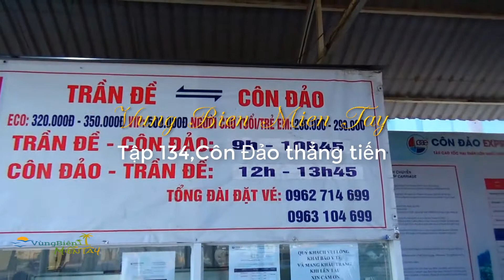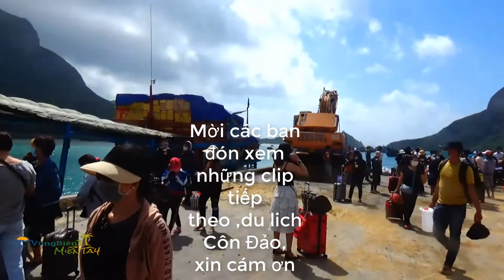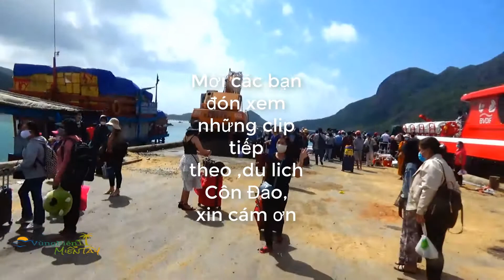VUNG BIEN MIEN TAY, Tập 134 Côn Đảo thẳng tiến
vung bien mien tay
danh nguyen
du lich con dao
con dao thang tien